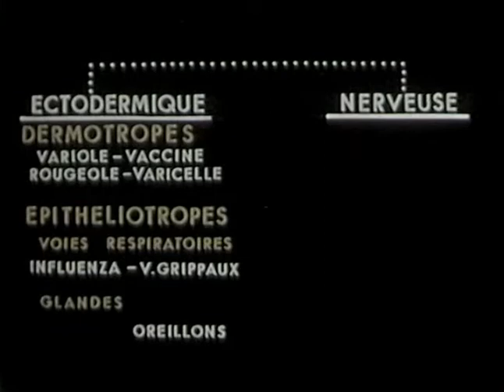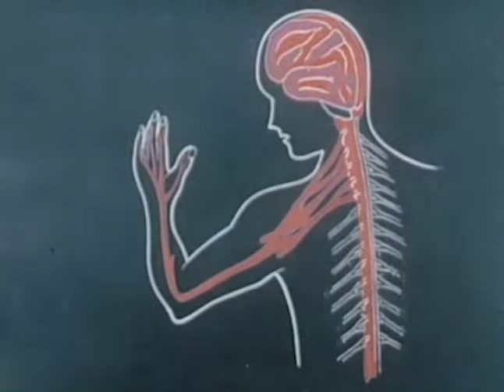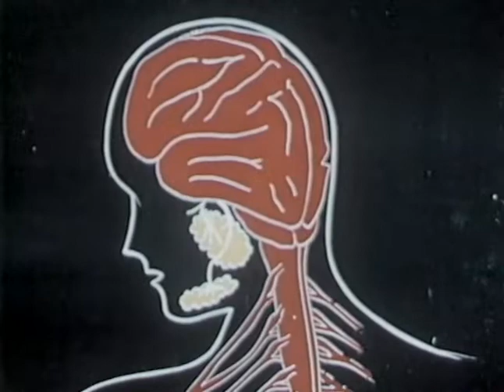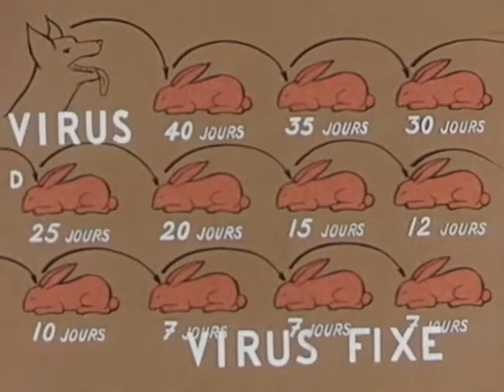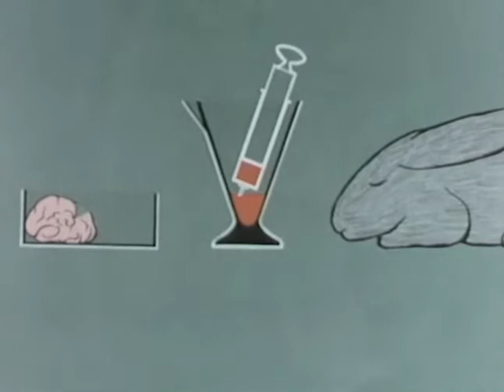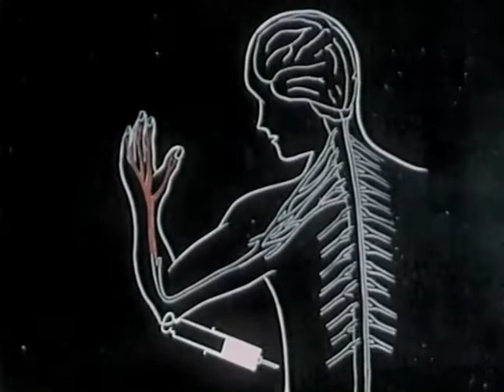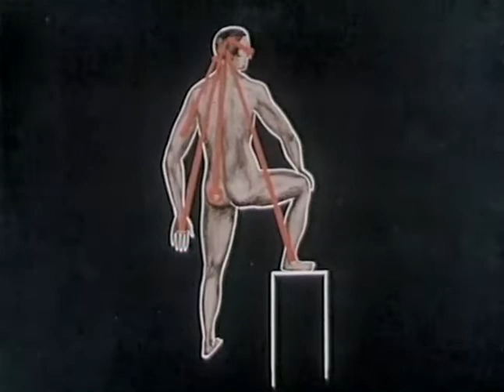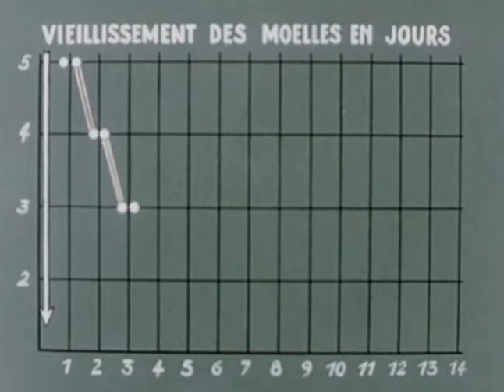Rabies: Mechanisms, Transmission, Traditional Vaccine Production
(Subtitled in english) If you ever wondered where the 12, or was it 15? or 21 injections to the stomach against rabies came from, then this dated but nevertheless very good overview of rabies virus and rabies vaccination will let you know. Virtually all infections with rabies resulted in death until French scientists Louis Pasteur and Émile Roux developed the first vaccine, which is the form presented in this film. Thankfully today most rabies vaccine is produced in cell culture and not animals.